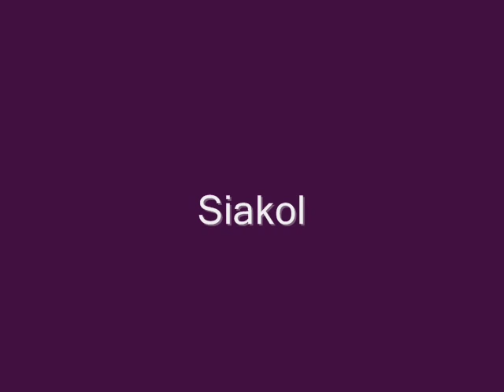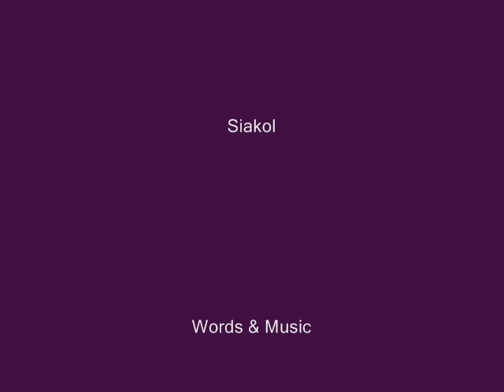Siakol - Sa Isang Bote Ng Alak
Music Video
Words & Music: Noel Palomo
From the 2003 6th album "Hiwaga"

Featuring:
Tropang Siakol, Partido Lakas-Tama
& Siakolites

Music Video